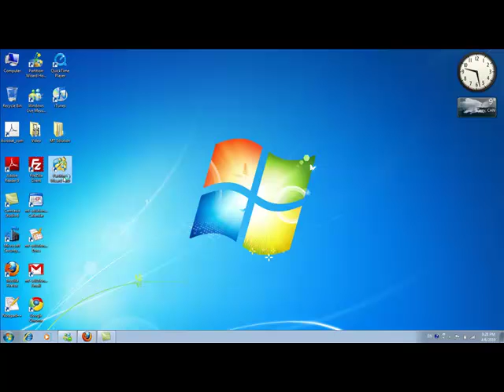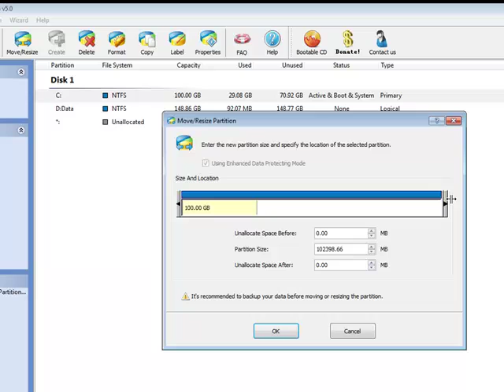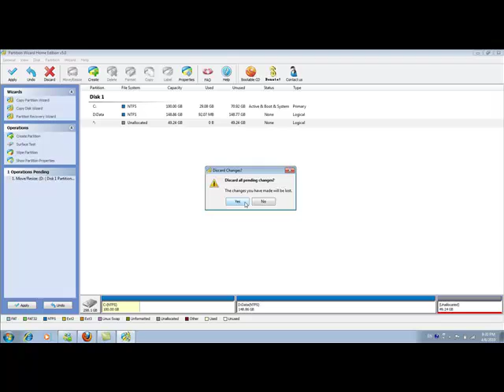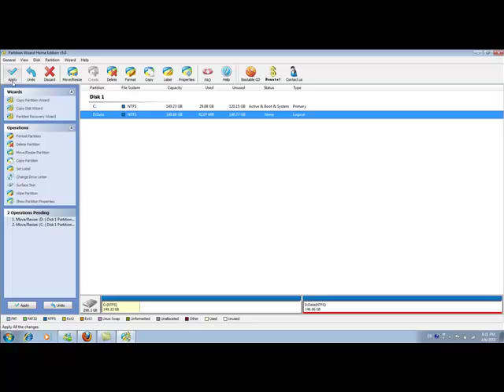How to resize partition with Minitool Partition Wizard in Windows?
Change your system partition size without data loss nor reinstallation.
Resize/Move partition with Minitool Partition Wizard in Windows it's easy.